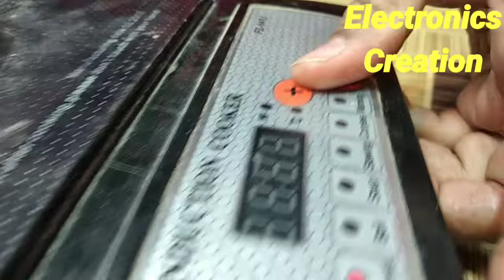induction cooktop E9 Problem / induction stove E9 Error.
Hello Dosto Me Salim Charaniya Electronics Creation Channel Me aap Ka Swagat Karta Hu And Aaj Ke Vedio Me Aap Ko Induction Ke E9 Error Ke Bare Me Dikhane Vala Hu To Is Vedio Ko Ladt Tak Jafur Dekhe And Vedio Achha Lage To Like Share Subscribe Jarur Karde... Thanks For Watch My Vedio And My Channel.